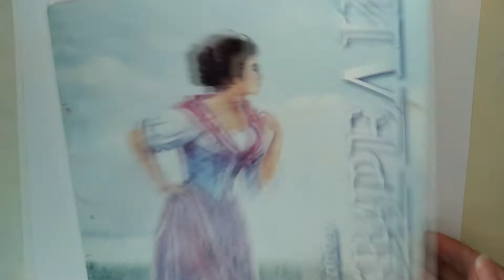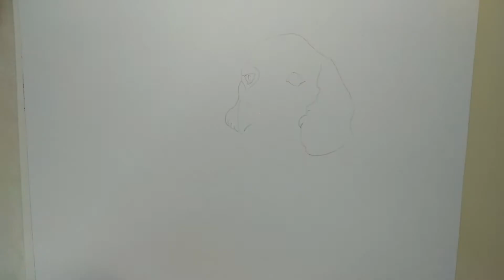Рисуем кокер-спаниеля | Урок для начинающих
В этом видео вы легко можете повторить за мной и нарисовать этого милого пёсика. Хотите такой рисунок себе на  постер/открытку? Тогда за мной на мастер-класс! Поехали!